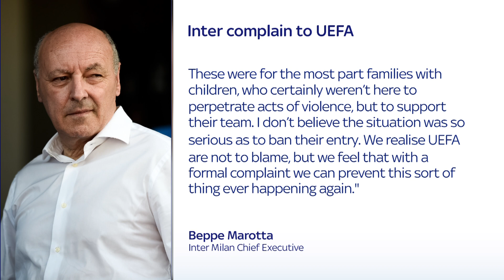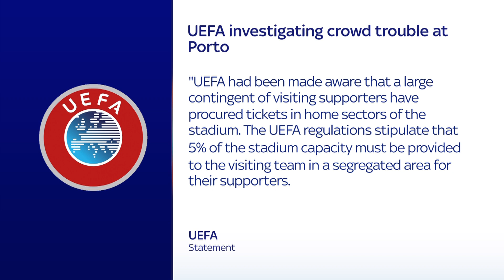Inter Milan to make UEFA complaint after fans shut out of Champions League clash with Porto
UEFA says it is looking into events at Porto's Estadio do Dragao on Tuesday night that left hundreds of ticketed Inter Milan fans stuck outside the stadium for their side's Champions League last-16 second leg.

Inter Milan chief executive Beppa Marotta said a formal complaint would be made to the governing body following the 0-0 draw, which sealed a 1-0 win on aggregate for Inter.

But hundreds of supporters missed kick-off after being denied entry by the authorities, with safety fears being raised as large queues formed.

Marotta told Sky Italy: "I want to spare a thought for circa a thousand fans who were left outside the stadium even after regularly purchasing a ticket.